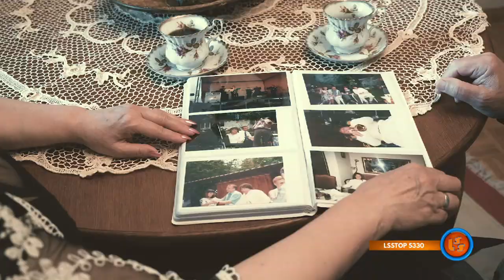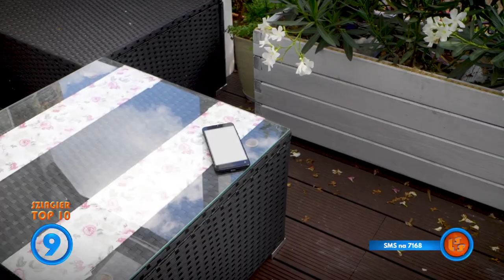NOTOWANIE 663 cześć 3 27.12.2020r. oficjalne notowanie SZLAGIEROWO.PL